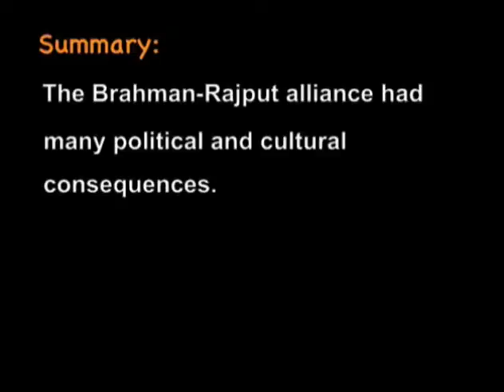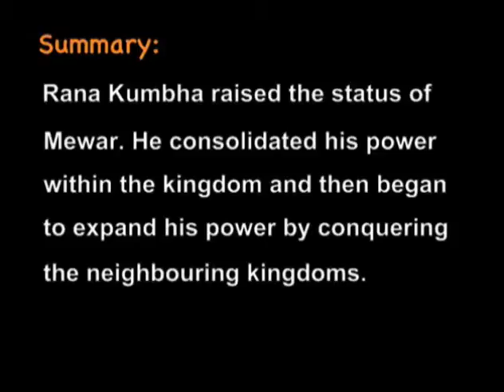Socio political formations and the economy of Rajasthan (History of India, c. AD 650-1550)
Module Name: Socio political formations and the economy of Rajasthan (History of India, c. AD 650-1550)